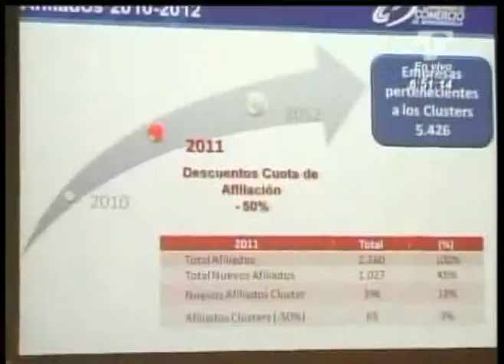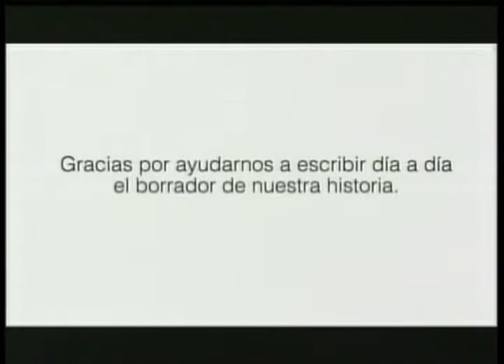LAS NOTICIAS 630 DE TELECARIBE EMISIÓN 29 DE FEBRERO BLOQUE 2.mpg